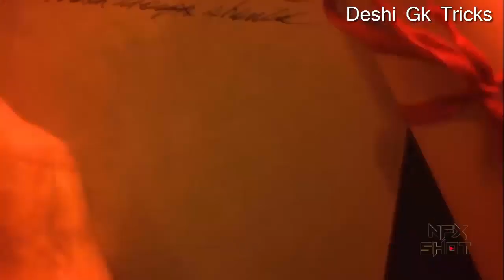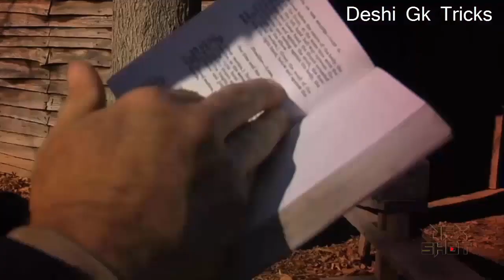सिकंदर कौन था? सिकंदर महान का इतिहास alexander the great porus battle of the Hydaspes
सिकंदर मेसोडोनिया (अभी यूनान ) का शासक था। जिसकी तमन्ना विश्व विजय की थी। जो एक क्रूर, निर्दयी और अहंकारी शासक था। The Battle of the Hydaspes was fought in 326 BC between Alexander the Great and King Porus of the Paurava kingdom on the banks of the Jhelum River. sikandar mahan death.  biography of alexander the great. secret of sikandar.  सिकंदर की कहानी .
sikandar ka itihas
sikandar kon tha in hindi
sikandar mahan history in hindi pdf
sikandar religion
sikandar wikipedia
alexander ne bharat par akraman in marathi
sikandar badshah image

DESHI GK TRICKS चैनल सबसे अलग GK Tricks बताने वाला youtube का एकमात्र चैनल है ।

FOR MORE

ABOUT : deshi gk tricks` is the best platform for every students who is preparing for ssc , bank , railway , upsc , clat , delhi police all competative exam.